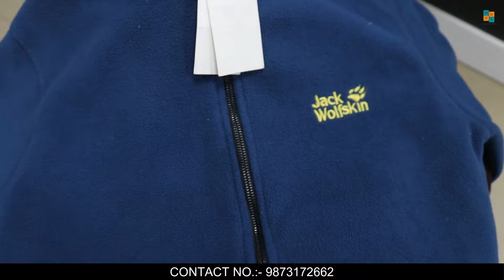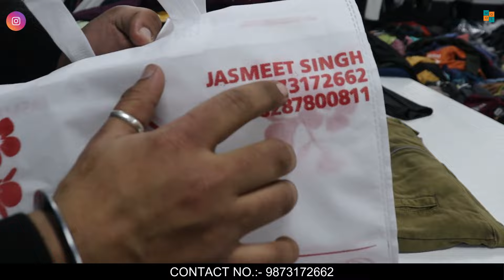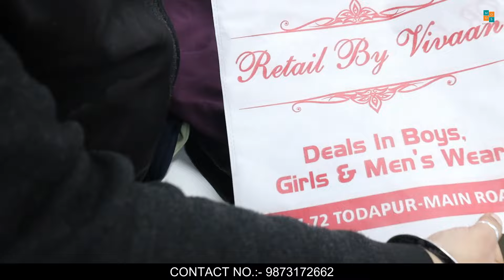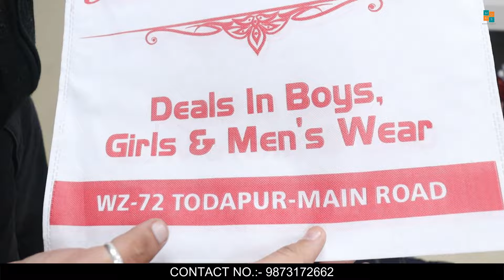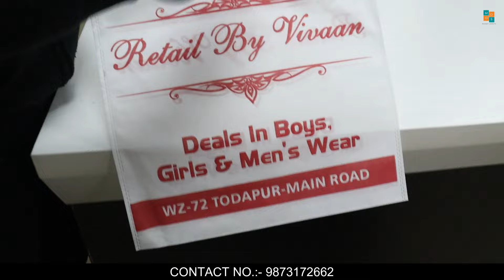Any Winter Item at 499/- | Last Winter Sale--Jackets, Hoodie, tracksuit-Retail by Vivan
Address: Retail by Vivaan,
Wz-72 todapur main road
Delhi

Nearest metro station- rajindra place